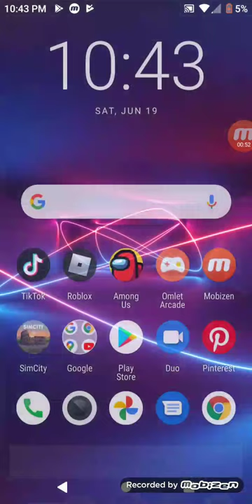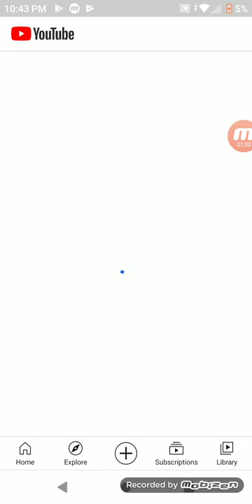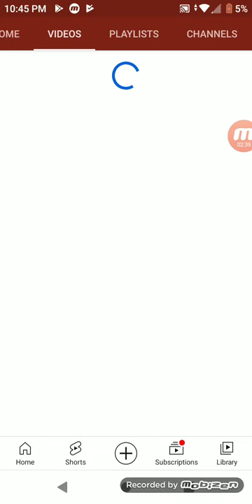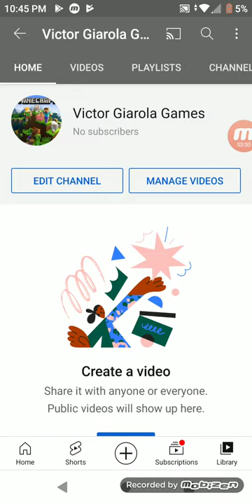Mostrando o primero canal meu e o segundo canal